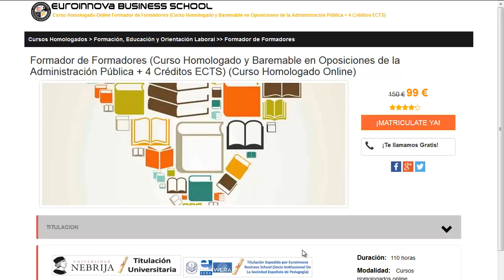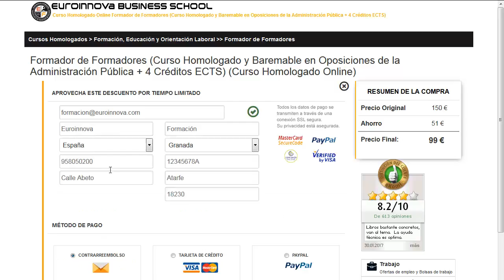titulo monitor deportivo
titulo monitor deportivo. busca los mejores titulo monitor deportivo en Euroinnova Formación. Con nosotros obtendrás los mejores descuentos .Todos nuestros master y cursos los podrás realizar desde casa.

Tan solo deberás de visitar nuestra web buscar tu curso, master o postgrado y apuntarte aquí puedes buscar tu curso o master cursos-online-homologados-monitor-deportivo.

En euroinnova.edu.es te brinda la más actual formación en titulo monitor deportivo. No esperes más y haznos una visita, haciendo uso de nuestro buscador accederás a todos los master de titulo monitor deportivo.

En este video de titulo monitor deportivo te explicamos a apuntarte así como, te contamos lo que debes hacer para realizar tu curso no lo dudes más y visítanos ¡No te arrepentirás de formarte con nosotros!.